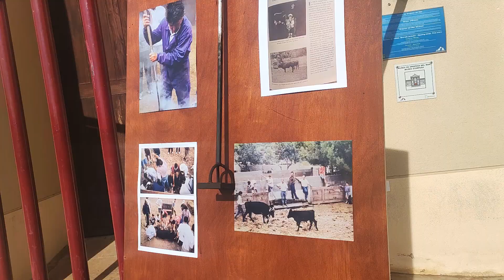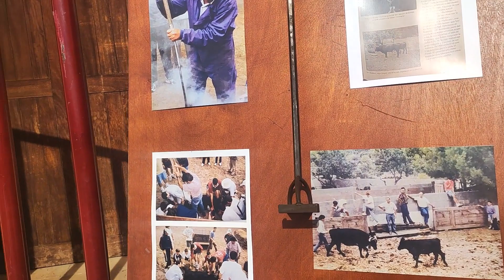OROPESA DEL MAR 15-01-23 HOMENAJE A TOMASET